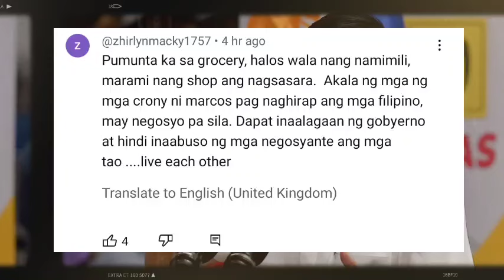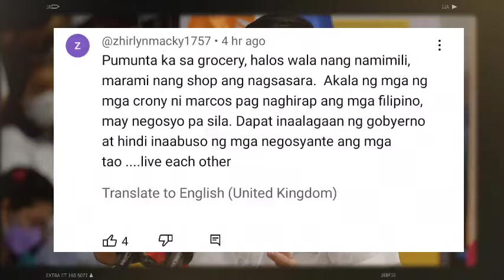BREAKING NEWS! PBBM WALA NANG MUKHA MAIHARAP SA BAYAN! LIZA AT TAMBA TIMBOG NA!? NAGHIRAP ANG BAYAN!